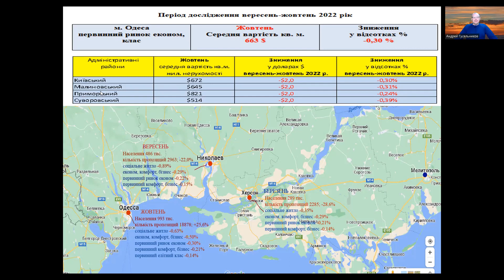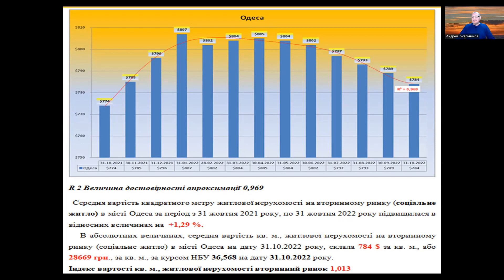Одесса тенденции недвижимости, октябрь 2021-2022.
Погода рынка недвижимости Украины, с Андреем Гусельниковым. Рынок жилой недвижимости Одесса, октябрь 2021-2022 год.